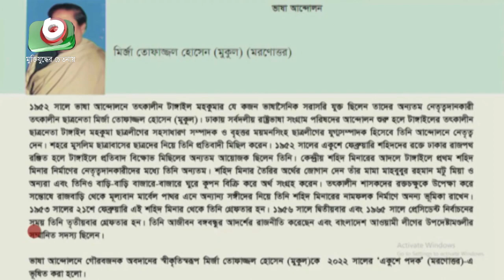‘গুণিজনদের সম্মানিত করছে সরকার’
‘গুণিজনদের সম্মানিত করছে সরকার’ | Beauty | 20Feb22